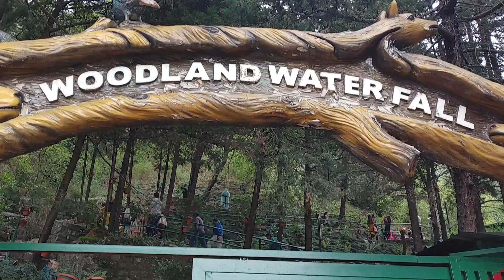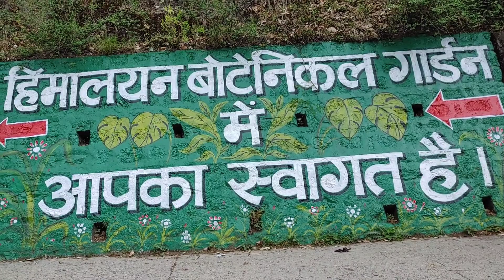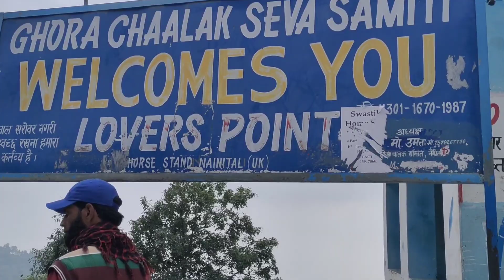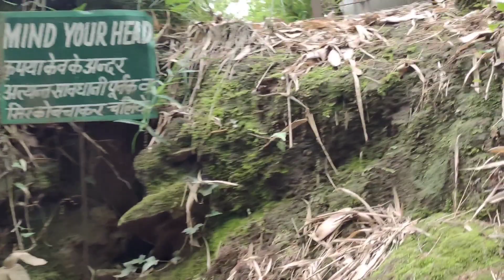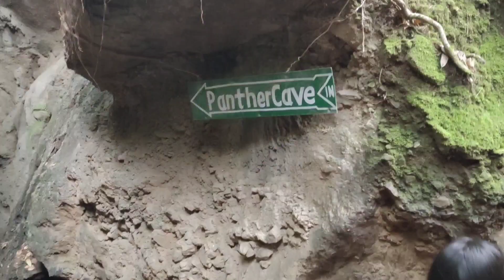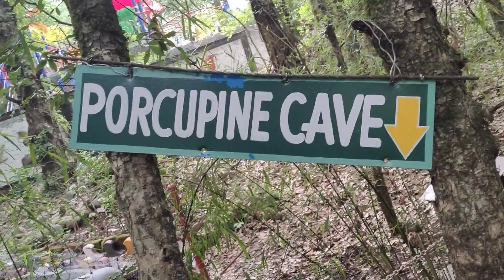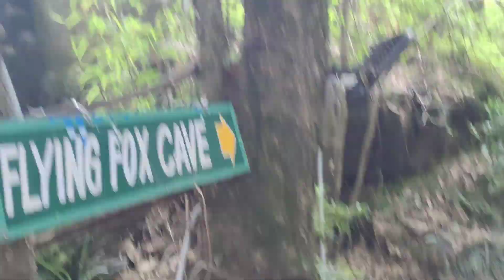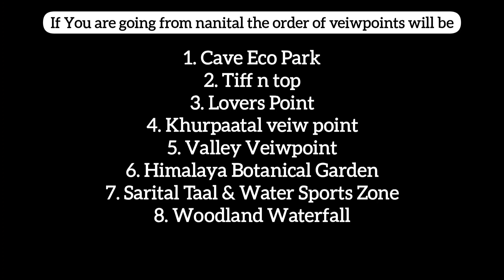Dekhlo Nainital kay saare veiwpoints, video dekh k khud he ghoom loge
Yeh video dekhne kay baad aap khud Nainital k mostly saare veiwpoints bahut asaani se ghoom paaoge aur apni trip pr kaafi saving bhi kar paoge...saath he is video him aap dikhaenge ki rush season mein naintal aane mein kya kya pareshaaniyo ka saamna karna pad sakta hai..(After watching this video you will be able to visit mostly every veiwpoint of nainital by yourself which earlier you need to pay a lot of money &, we will also tell you about the difficulties faced in visiting famous tourist place like nainital in rush season)

Visited almost all nanital tourist places
or you can say visited almost all the view points of nainital..

voh places jo humne is video mein aapko gumaai hai (places Visited in this video)
- woodland waterfall nainital
- saritaa tal
- himalayan botanical Garden
- Valley Veiw point
- khurpaa tal veiw
- tiff n top horse riding point
- loves point nainital
- Cave Eco Park (must visiting)

why is Nainital soo famaous
best month to visit in Nainital
is 2 day enough for Nainital
speciality in nainital
famous places of nainital
worth visiting place of nainital
how to spent a day in nainital
is one day enough for visiting naintal
best places to visit in nainital
tourist places of nainital
best picnic spots of nainital

इतना प्रसिद्ध क्यों है नैनीताल
नैनीताल में घूमने का सबसे अच्छा महीना
नैनीताल के लिए 2 दिन काफ़ी है
नैनीताल में विशेषता
नैनीताल के प्रसिद्ध स्थान नैनीताल घूमने लायक जगह नैनीताल में एक दिन कैसे व्यतीत करें
नैनीताल जाने के लिए एक दिन काफी है
नैनीताल में घूमने के लिए सबसे अच्छी जगह
नैनीताल के पर्यटन स्थल
 नैनीताल के बेहतरीन पिकनिक स्पॉट